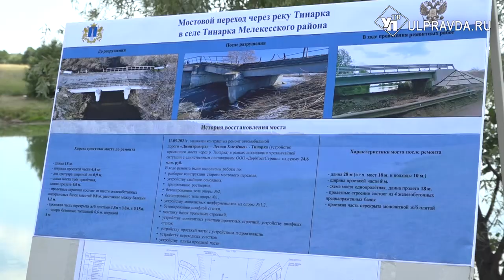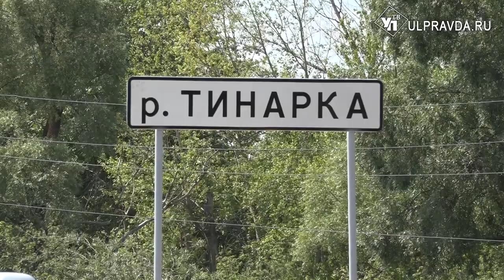Точно в срок. Открыли движение по новой переправе через реку Тинарка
Крики «Спасибо» и улыбки на лицах. На официальное открытие моста через Тинарку собралось все село. В населенном пункте проживают 257 человек. И для каждого мост жизненно необходим – по нему ездят школьный автобус, машины скорой помощи, доставляются продукты.